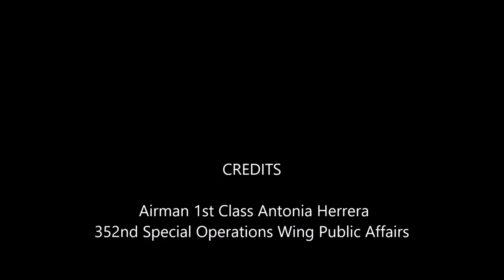U.S. Air Force Training in Arctic, Norway | The 352d Special Operations Wing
U.S. Air Force Special Tactics operators assigned to the 352d Special Operations Wing, load snowmobiles onto a CV-22B Osprey to conduct cold-weather training near Banak Air Station, Mar. 7 2020. The rapids training is a part of a larger exercise that encompasses live ammunition fire, infiltration and exfiltration, and cold-weather training utilizing the 352d SOW's CV-22B Osprey and MC-130J Commando II.

Video Credits:
Airman 1st Class Antonia Herrera
352nd Special Operations Wing Public Affairs

We upload videos of Army, Navy, Air force & Marines. We don't mix extra sound because of our viewers' like to watch unedited footages. So, join us to get our frequent publish.

Military Footage Archive
MFA